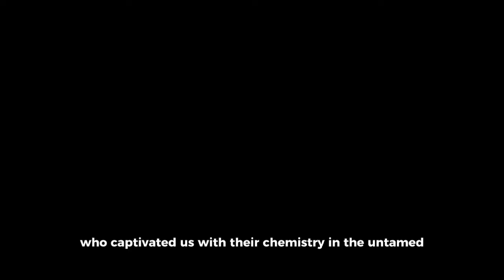WANG YIBO AND XIAO ZHAN WEDDING PHOTOS WAS LEAKED! SECRETLY MARRIED?